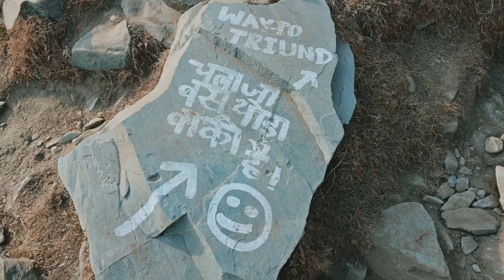Unseen wonders of Mcloedganj and Triund: Travel vlog trailer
HELLO I'M DINESH KUMAR SAARSAR
"Welcome to our daily vlog channel! Join us on our daily adventures, where we share our life, experiences, and the moments that make each day special. From travel escapades to everyday routines, our vlogs offer a glimpse into our world.